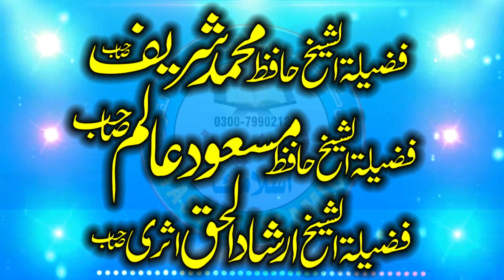Best Recitation In Best Voice By Hafiz Kaleemullah Sahib.. Mintgumri Bazart FSD